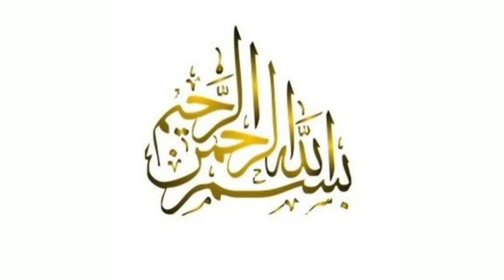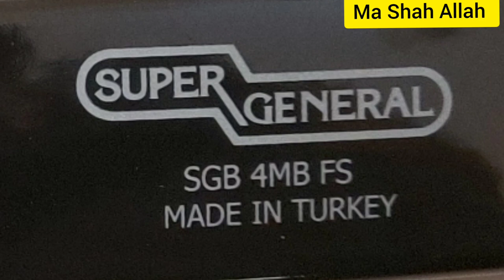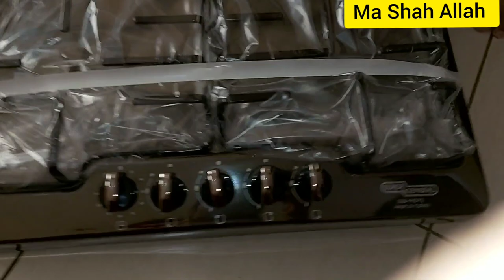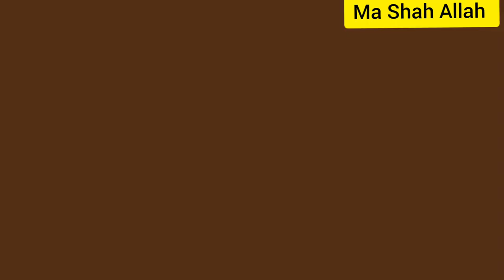Un Boxing Electric Gas Burner//Dubai Road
Burner
Gas
electric gas burner
Dubai city
Dubai Car
Dubai Traffic
Middle east
Khaleej Times
UAE, Gulf
Dubai
 Uae